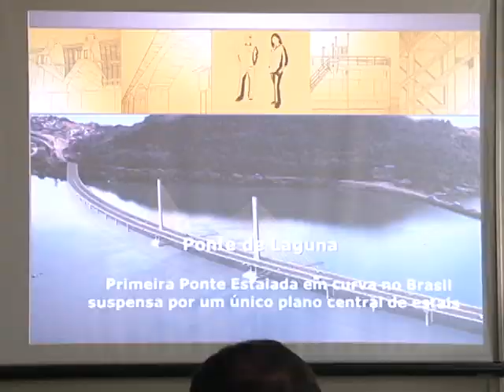Comitiva realiza nova vistoria nas obras da Ponte de Laguna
Uma visita de acompanhamento da obra para construção da ponte sobre o canal de Laranjeiras, em Laguna, foi realizada nesta de segunda-feira